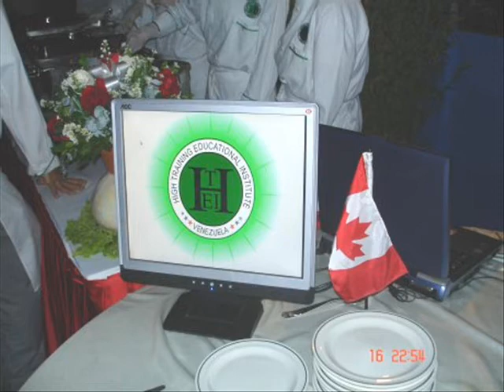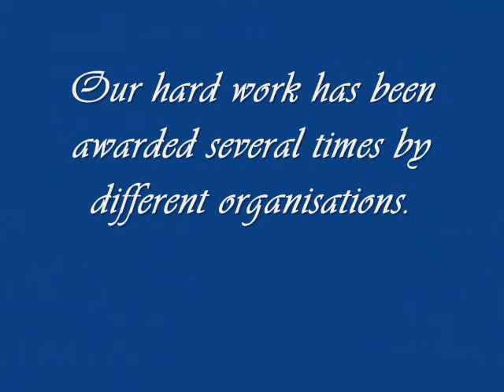HIGH TRAINING EDUCATIONAL INSTITUTE - HTEI - VENEZUELA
High Training Educational Institute - School of Culinary Arts.

This is my school in Caracas.
After lots of hard work I could get my Diploma.